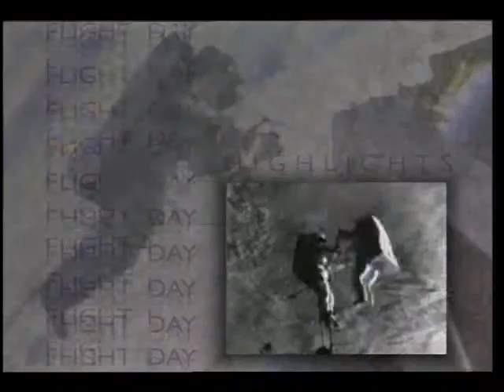STS-80 Flight Day 7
On this seventh day of the STS-80 mission, the flight crew, Cmdr. Kenneth D. Cockrell, Pilot Kent V. Rominger, Mission Specialists, Tamara E. Jernigan, Thomas D. Jones, and F. Story Musgrave, retrieve the Wake Shield Facility, completing a successful mission by the free-flying satellite, which was able to grow all seven of its planned thin semi-conductor films over a period of three days. Cockrell flawlessly takes the shuttle to within 35 feet of the satellite and Jones latches the mechanical arm onto the Wake Shield, as the shuttle flies 220 miles above South America. Released Nov. 1996.